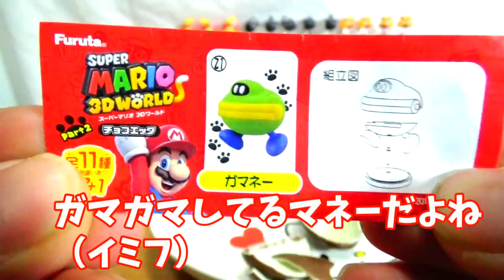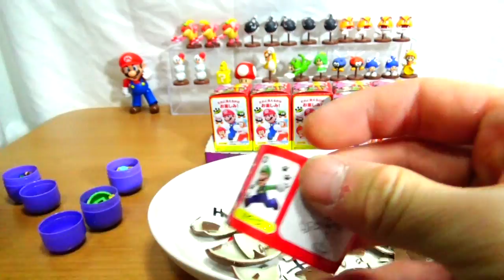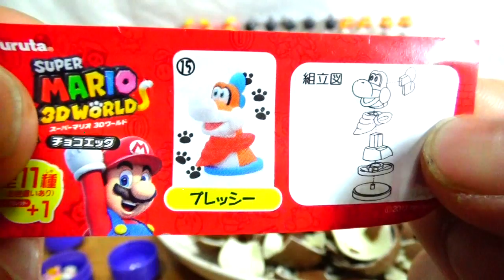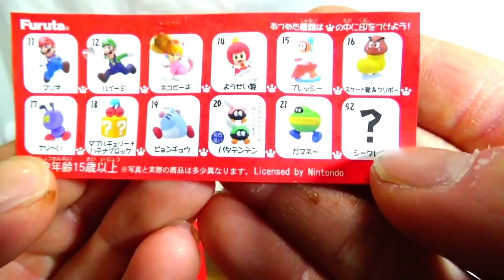【開封】スーパーマリオチョコエッグ３Dワールド２コンプリート目指してSuper Mario 3D World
スーパーマリオチョコエッグ３Dワールド２　part１